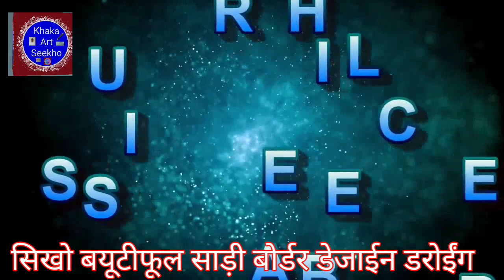How To Draw || Beautiful Saree Border Embroidery || Work Design Khaka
How To Draw ||  Saree Border Embroidery || Work Design Khaka Tracing Paper Pencil

How To Draw Saree And Suite Embroidery work design Khaka With Tracing Paper And Pencil Drawing

Learn To Draw An Easy Saree Suit Border Design Khaka  Machine And Hand  Embroidery Work Butta And Jalle Design Border And Pallu Design Neck Line And Sleeve Design

Embroidery Design Pencil Art on Tracing Paper For Beginners, Hand And Mashin Embroidery Designs Drawings And Pencil  Sketch For Hand Work, Khaka Design Drawing For Embroidery And Machine Embroidery

Hello Friends Welcome To DRAW ONLINE Dosto Jaise ke Aapko Pata Hain is channel Mein Hum Embroidery Designs Patterns Drawings And Sketch Banana Seekhate Hain Aur Hum Iske Liye Pencil and Tracing Paper Use Karte Hain Jo Drawings Hum Bnate Hain Aap Usko All Types Of Embroidery Designs And Nokshi Kantha Designs Mein Use Kar Sakte Hain For Example,,,, Saree Border Design, Sadi ka Kinara Drawing, Flower Design Drawing For Embroidery, Neck Design Drawing Saree Corner Design Butta Khaka Drawing Khaka Drawing For Embroidery Flower Naksh Design Patterns For Hand Embroidery All Over Jall Embroidery designs peacock Embroidery design, Salwaar Kameez Design Ladies Dress Design Maggam Work Design Ari Work Design Hand Work Design, Machine Embroidery design, Nakshi Kantha design, Hater Kajer Noksha Jamar Golar Design Rumal Design Drawing, Many More.

How To Draw Saree And Suite Border Design Khaka Lehanga Choli And Chunni Design Khaka Crop Top Blouses Design Khaka Duptta Salle Design Khaka Dress Gawn Design Khaka Jumpsuit  And Sarara Garara Design Khaka Cap And Kaftan Design Khaka Skiarte And Shirt Design Khaka Tunic And kurta Kurti Design Khaka With Tracing  Paper And ✏ Pencil Drawing Khaka Machine And Hand Embroidery work Design Khaka Aari And Dori Embroidery Work Design Khaka Computer Embroidery Work Design Khaka All Machine And Hand Embroidery work design Khaka With Tracing Pepar And✏ Pencil Drawings

Khaka Art Seekho

Dhanyavaad